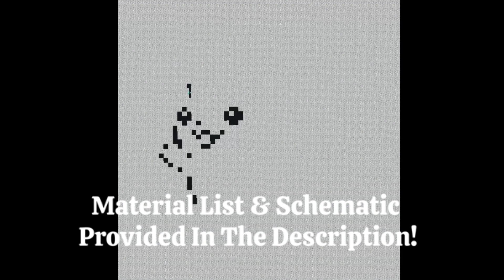Minecraft Pokémon Pixel Art Timelapse - #025 Pikachu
I hope you have enjoyed this Pokémon Pixel Art Timelapse!

If you would like to build this in your own world, you can download the schematic below!

Material List:
Yellow Carpet x 1940
Black Carpet x 800
Red Carpet x 304
White Carpet x 304